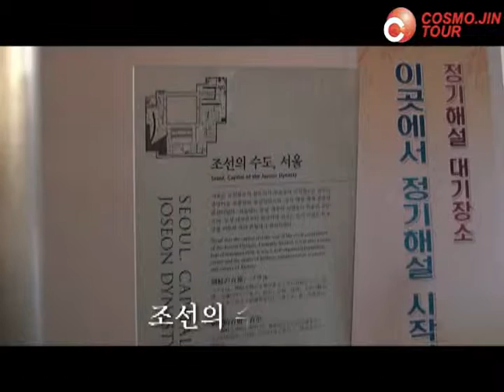100111 서울역사박물관 Fin